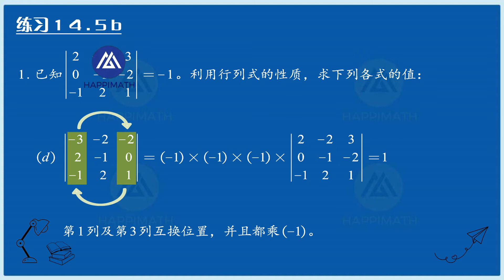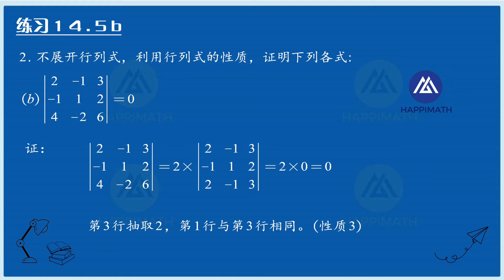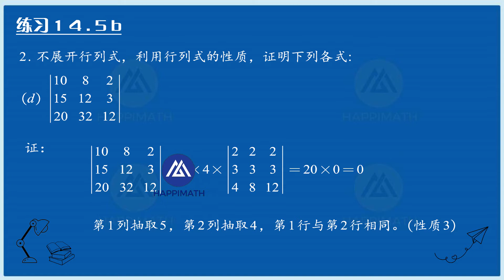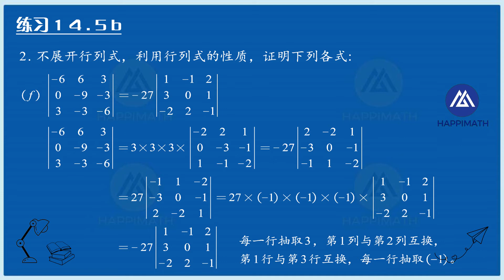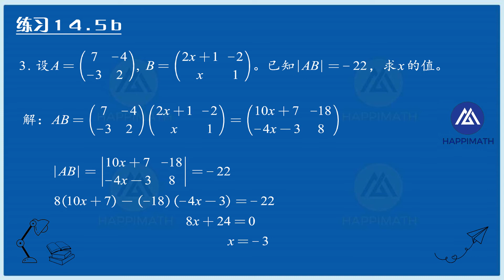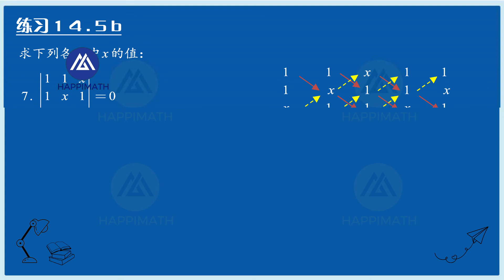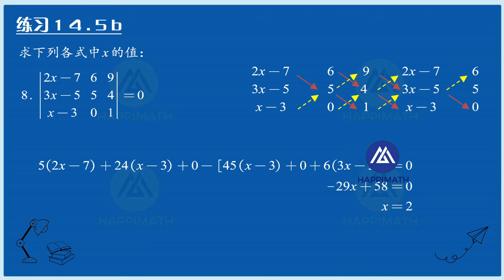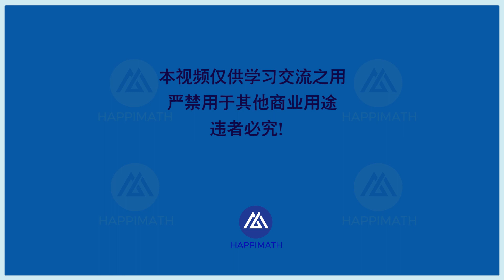【UEC数学--商科】【第14章-矩阵行列式】【14.5b】练习题详解【高二上册】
【UEC统考--商科】【高中数学高二上册】【第14章-矩阵与行列式】练习题详解。
将会陆续上传高中商科3年，全部章节，课本练习题详解。
完美配套UEC商科课本，最全最详细的高中商科练习题解答。
若有错误请在评论区留言交流指正。